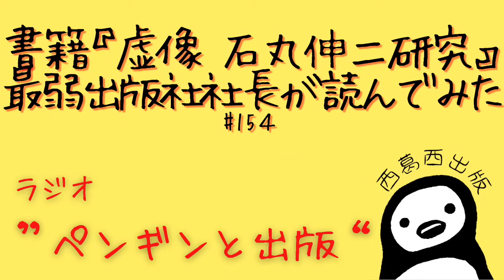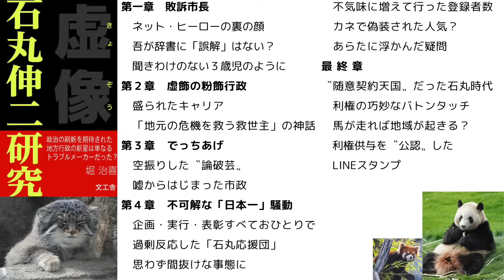書籍『虚像 石丸伸二研究』最弱出版社社長が読んでみた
番組へのご感想、投げ銭はOFUSEまで！

『虚像 石丸伸二研究』　堀 治喜
amzn.to/4bNvnq6

YouTube番組で精読する予定の書籍
（まだお持ちでない方は以下リンクよりどうぞ！）

『ネトゲ戦記』暇空茜

『トランスジェンダーになりたい少女たち　SNS・学校・医療が煽る流行の悲劇』アビゲイル・シュライアー

『リベラルという病』山口真由

‹未定ながら精読したい本›
『あさま山荘1972』坂口弘

※著者の坂口氏はあさま山荘事件の総大将格で、現在は死刑囚。

『トランスジェンダーの原理: 社会と共に「自分」を生きるために』神名 龍子

『世界一やさしいフェミニズム入門 早わかり200年史』山口真由

『お笑いジェンダー論』

『私はイスラム教徒でフェミニスト』

『女性優遇≠ダイバーシティ』

☆キャンペーン中、広告料が結構入るのでご興味ある方は是非！☆
耳で聴く読書　Audible（オーディブル）

・2ヶ月無料！（以降は月1500円ですが、2ヶ月で退会も可能）
・12万以上の対象作品が聴き放題

【西葛西出版の書籍ご紹介】

『〝サッカー旅〟を食べ尽くせ！ すたすたぐるぐる　信州編』

サッカー本大賞2022優秀作品！
『〝サッカー旅〟を食べ尽くせ！ すたすたぐるぐる 埼玉編』
Amazon

※同じ2人でやっているサッカーチャンネル

■ポッドキャストの登録はこちらから！

◇中村慎太郎◇

著書
『サポーターをめぐる冒険 Jリーグを初観戦した結果、思わぬことになった』

◇大城あしか◇